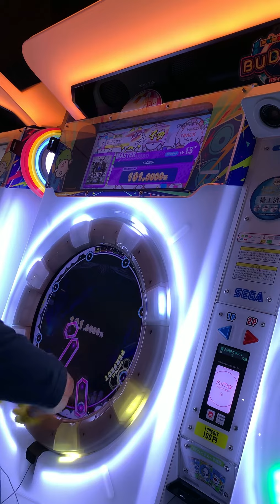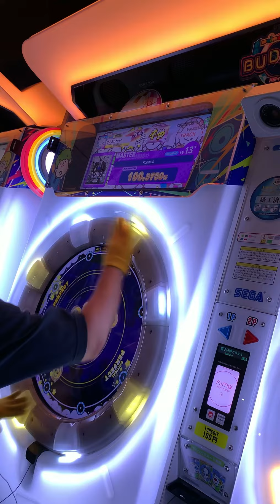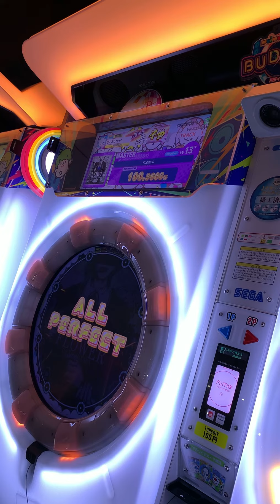【maimaiでらっくす】目指せ神プレ FLOWER MASTER ALLPERFECT!!!!!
4フリーダムで終われましたスコアも微伸びした
次にカリバーンの予定だけど癖が直らなくて
1グレそこばかりが多い